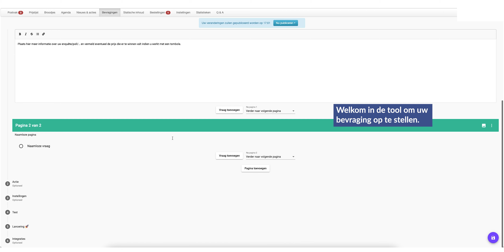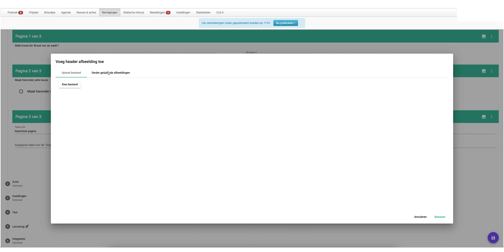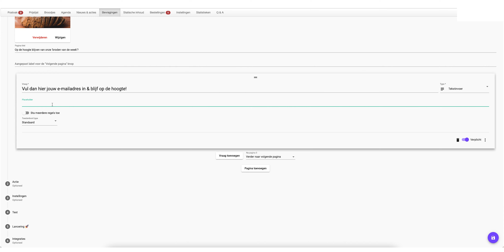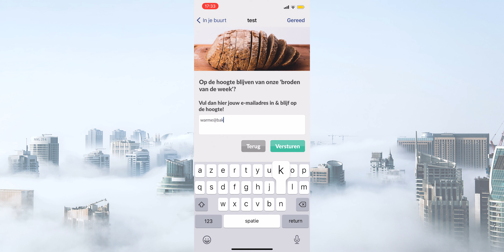TUTORIAL ~ Een bevraging opstellen & bekijken via het DASHBOARD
In deze TUTORIAL toont Team Fairville je hoe je via het DASHBOARD van jouw applicatie, jouw eigen BEVRAGING/POLL kan opzetten & gebruiken. Daarnaast komen er heel wat handige oplossingen voor het verzamelen van antwoorden aan bod. Veel kijk/leerplezier.